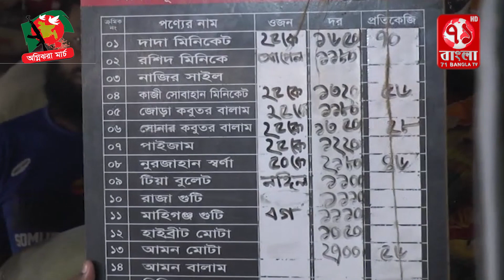নিত্যপণ্যের মূল্য সঠিক রাখতে ঝালকাঠিতে বাজার মনিটরিংয়ে জেলা